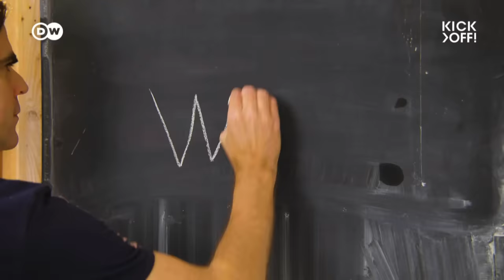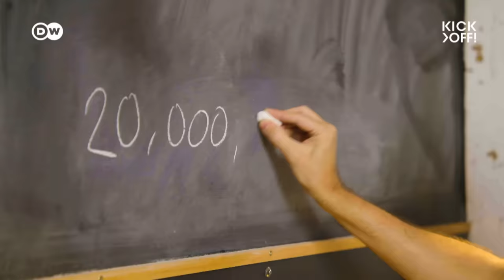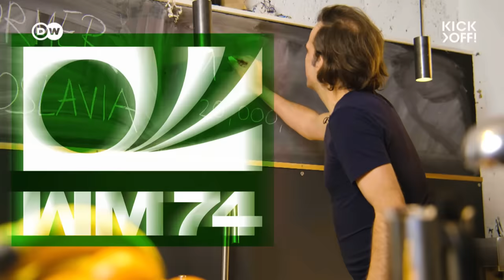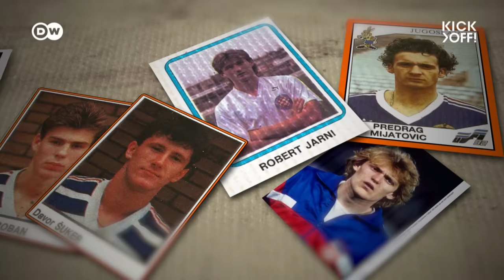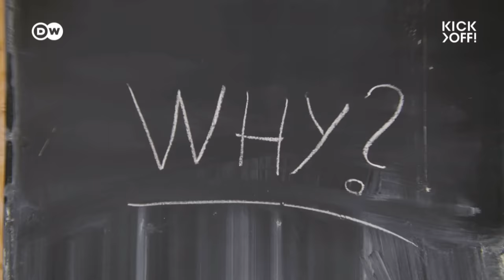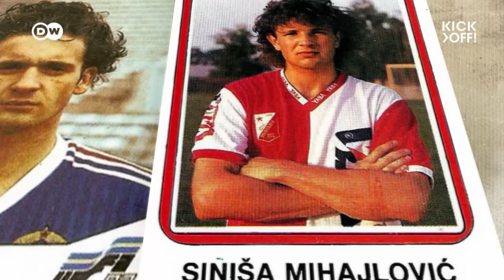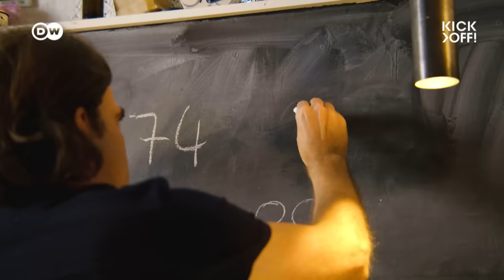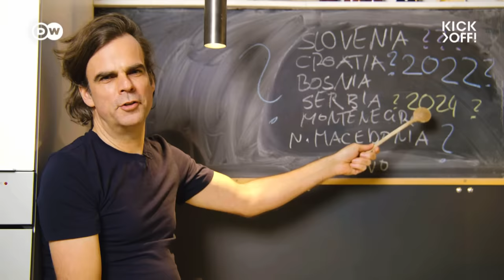WHY ex-Yugoslavs are the best footballers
Footballers from the countries which used to make up Yugoslavia are impressing worldwide, but why? Luka Modric even won the World Footballer of the Year Award in 2018. Croatia, Serbia, Bosnia-Herzegovina, Slovenia, Montenegro, North Macedonia and Kosovo - all produce outstanding football talent and we delve into the reasons for their success. Kick off! reporter Sebastian Saam argues that ex-Yugoslavs should be classed among the best players in the world.

Report: Sebastian Saam
Camera: Thomas Steimer
Edit: David Jacobi